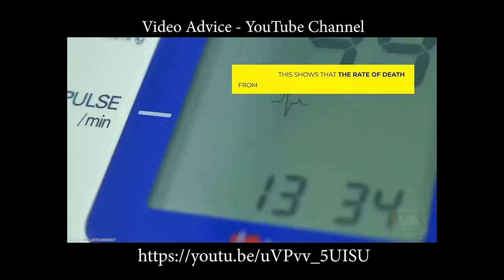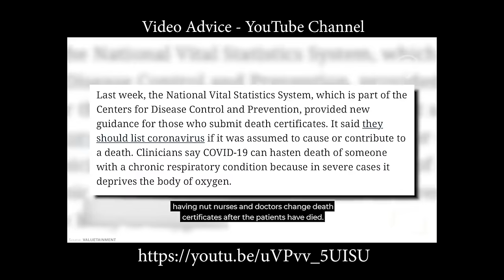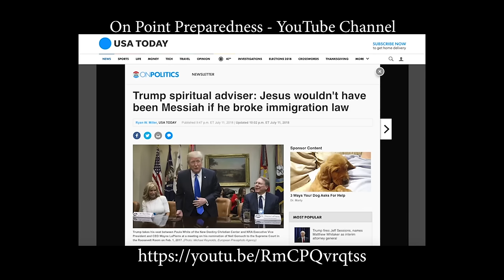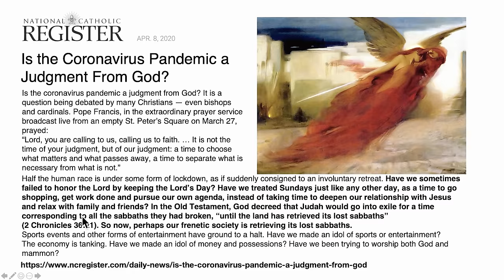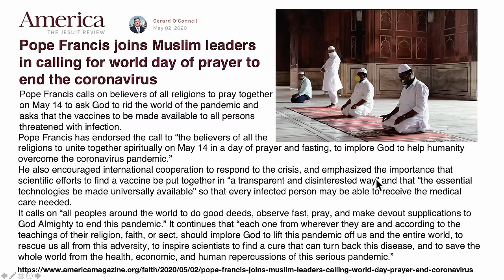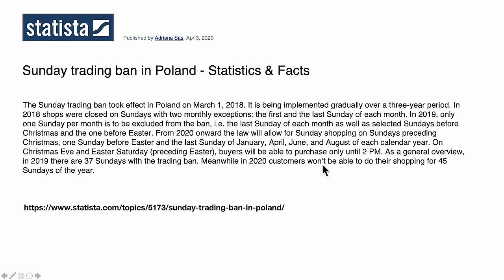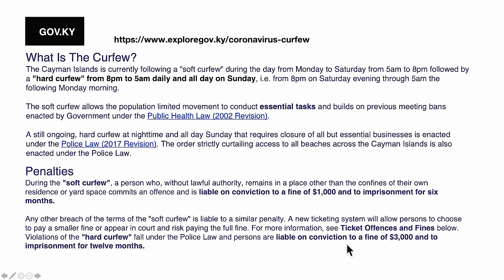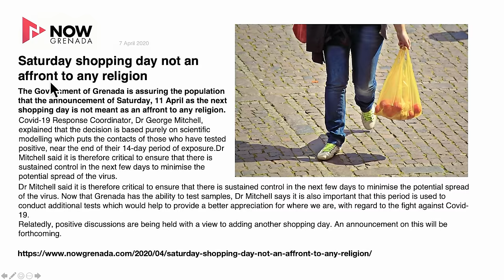Walter Veith & Martin Smith - Double Blind, What Is The Agenda For The World? What's Up, Prof? 11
Episode 11. With the overwhelming number of videos and information currently about the Coronavirus, Mark of the Beast and the alleged dark agendas of Bill Gates, Dr. Fauci and the deep state, what does the future hold?  When looking at all the events around the world,  we can clearly see where the world is heading and what the agenda is.

LAST DAY EVENTS – Ellen G. White